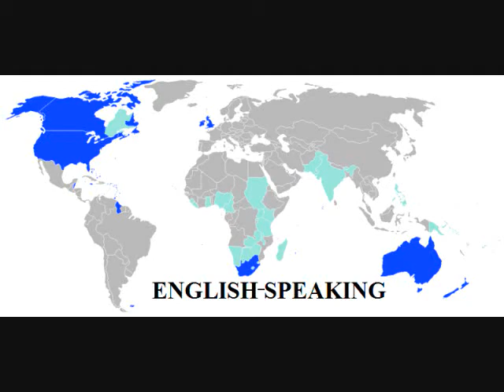Ian, United States (125183)